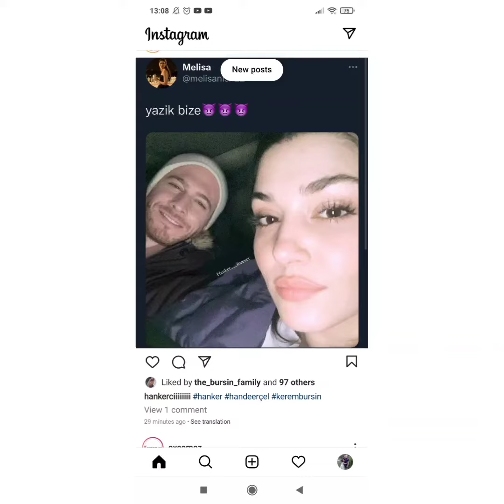Kerem Bursinden Karizmatik Görüntülər Geldi